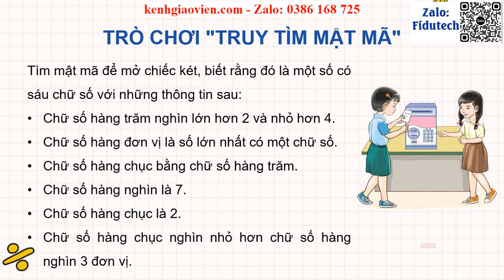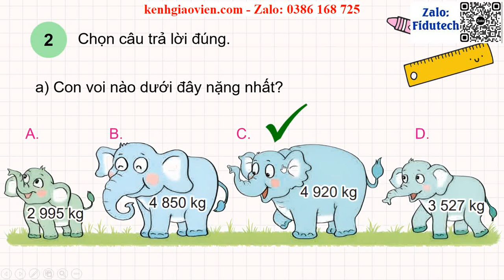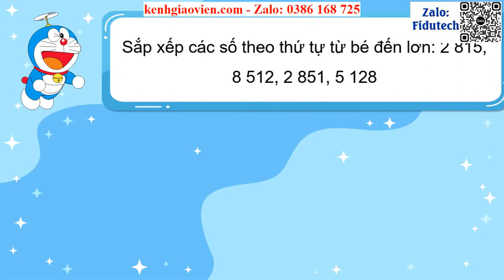Giáo án powerpoint Bài 67: Ôn tập số tự nhiên | GA điện tử Toán 4 KNTT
Phía trên là giáo án Powerpoint hay còn gọi là giáo án điện tử, giáo án trình chiếu Bài 67: Ôn tập số tự nhiên | Sách Toán 4 kết nối tri thức. Giáo án được làm với phong cách: hiện đại, đẹp mắt để tạo sự hứng thú cho học sinh.